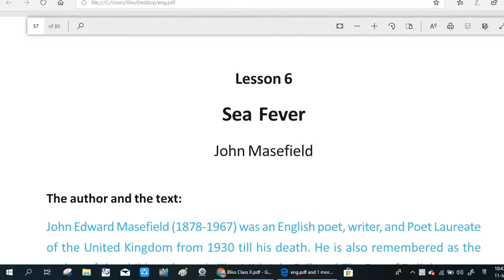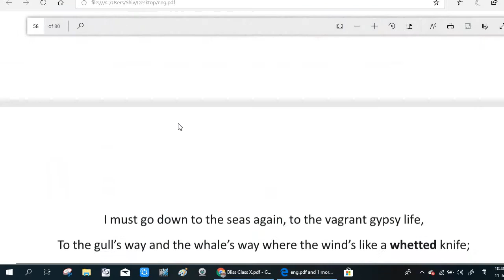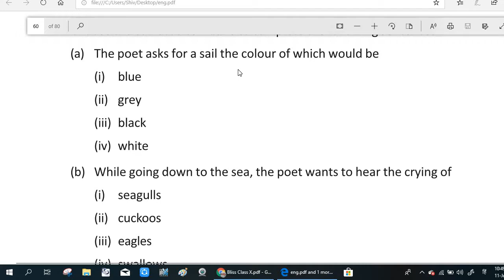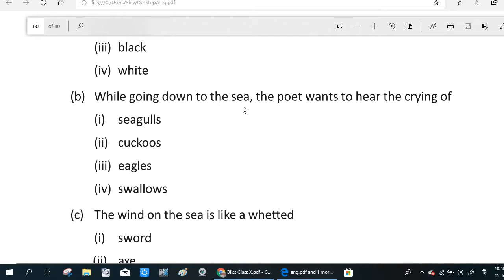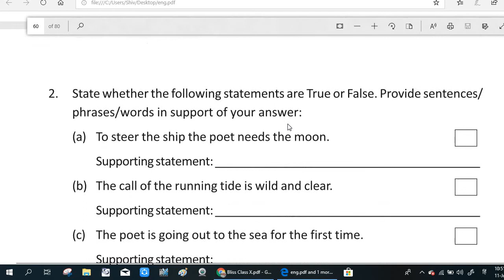Alternative solved of Sea Fever poem